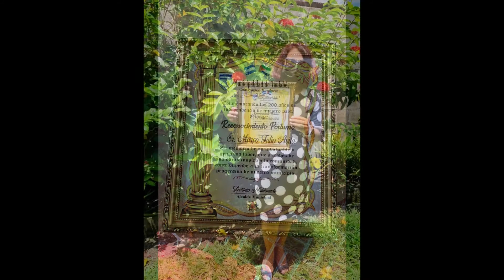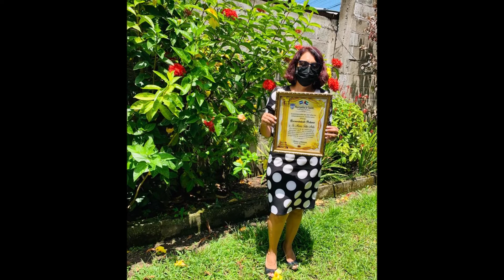RECONOCIMIENO POSTUMO A TULIO AVILA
EN SEPTIEMBRE DE 2021, LA CORPORACION MUNICIPAL DE TAULABE, LE OTORGO UN HOMENAJE POSTUMO A NUESTRO QUERIDO PADRE, TULIO AVILA AVILEZ